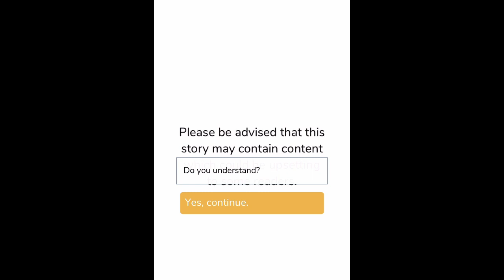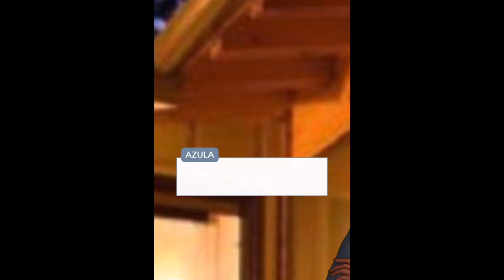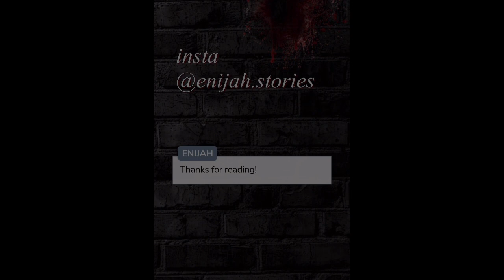RUN GIRL RUN…. | Broken Ambitions | Episode 17